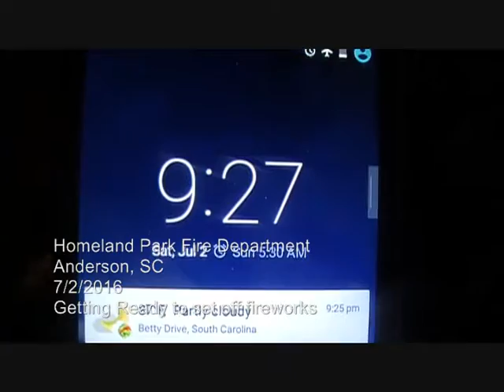2 Getting Ready to set off fireworks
Getting Ready To Set The Fireworks Off At Homeland Park Fire Department On July 2nd 2016